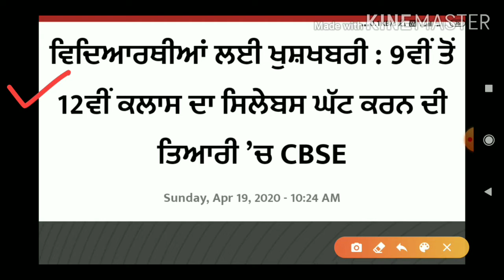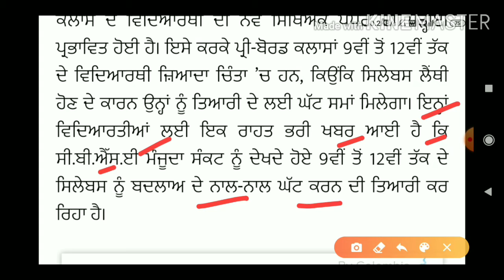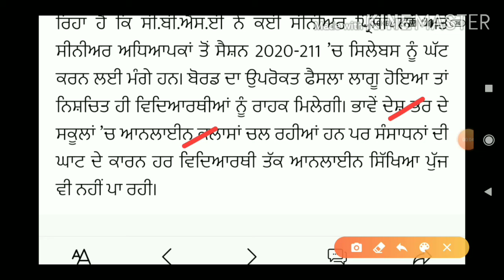Punjab school de students liye Good News,punjab C.B.S.E Good news new update 2020,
Hi

Title -Punjab school de students liye Good News,punjab C.B.S.E Good news new update 2020,

💐💐💐💐 NOTIFICATION LINK 💐💐💐💐

💐💐💐💐 APPLICATION FORM 💐💐💐💐